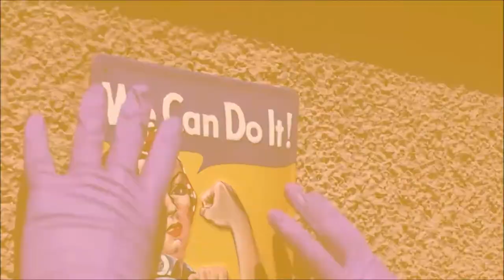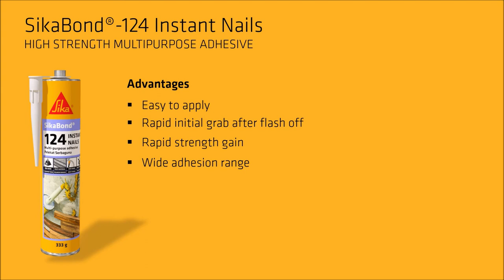SikaBond®-124 Instant Nails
SikaBond®-124 Instant Nails is a 1-part, rigid adhesive with high final strength that bonds most common construction & industry material substrates. For internal and external use.